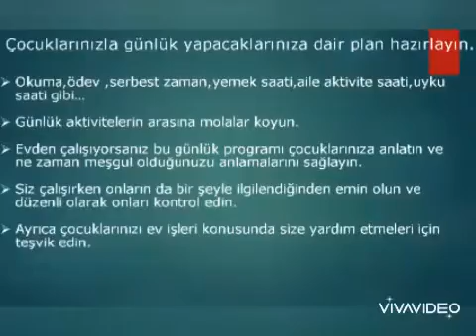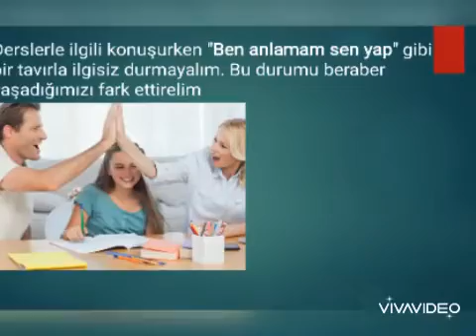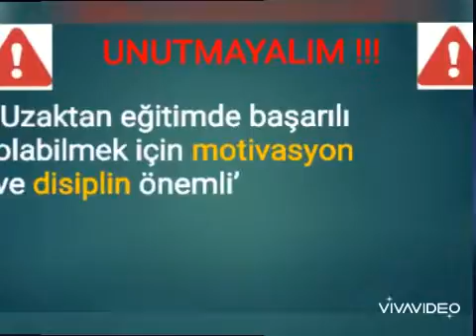UZAKTAN EĞİTİM SÜRECİNDE AİLE KATILIMININ ÖNEMİ